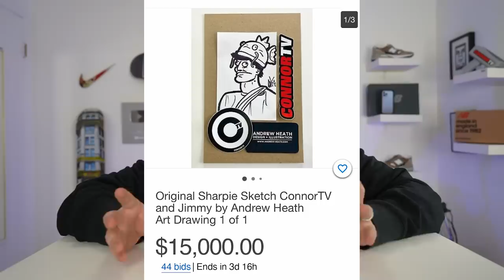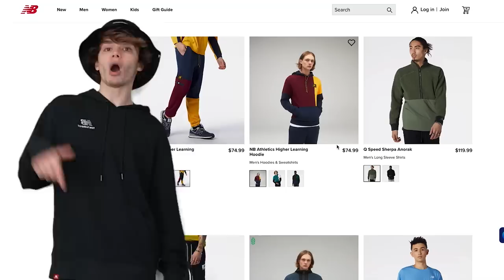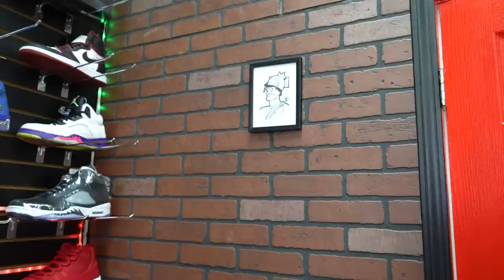Trading a Penny FOR a PS5 PlayStation 5 to a Tesla *INVESTMENT* Episode 7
I go trading a penny for a ps5 Playstation and then I want to trade to a Tesla. The last video I opened the Pokemon 25th Anniversary Celebrations ultra premium collection box. I got the Pokemon Celebrations Charizard Gold Metal card and the Pikachu Gold Metal card. I also opened some other great Pokemon Celebration
My last series I traded up to an iphone 13 and the series before that was a Playstation 5. I plan to keep trading up until I reach the value of a Tesla. This is a trade up challenge which started from the original idea of the paperclip challenge and the trading a paperclip for... This video is the first episode until I reach a PS5. See my other trade up series below.

Win a pair of Air Jordan 6 Travis Scott (VNDS) - Size 12
On Instagram follow
Comment on my latest instagram post
(Winner picked on 11/19/21)

Connor's Sizes:
Shoes- 8
Shirt- Medium